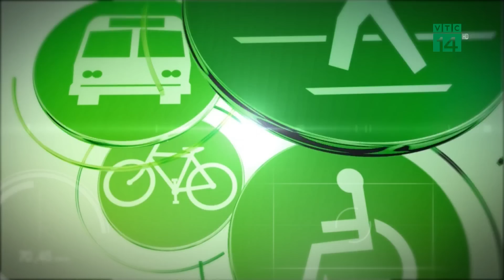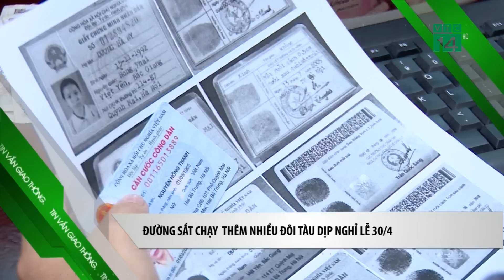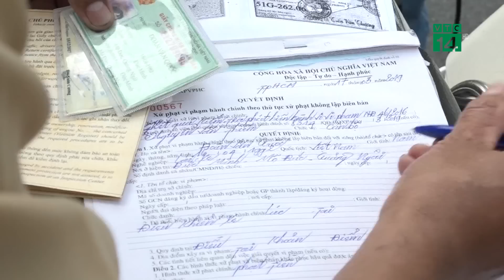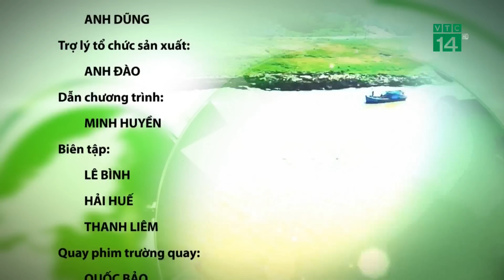Bản tin Giao thông an toàn ngày 23/03/2019 | VTC14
VTC14 | Kính mời quý  khán giả theo dõi các tin tức thời sự, các vấn đề nổi cộm về giao thông cùng VTC14.